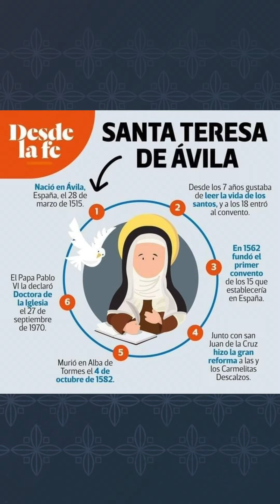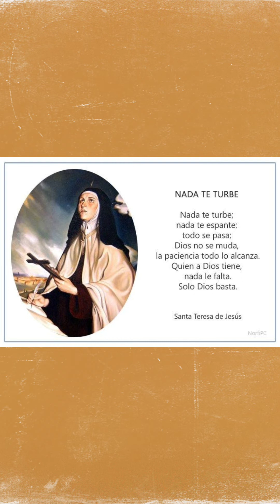Santa Teresa de Ávila